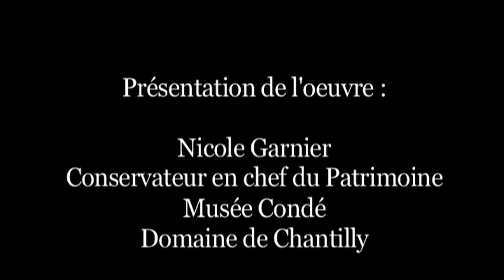Le concert champêtre, Jean-Baptiste Camille Corot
Jean-Baptiste Camille Corot, Le concert champêtre, huile sur toile, 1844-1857, 98x130 cm, musée Condé, Chantilly.